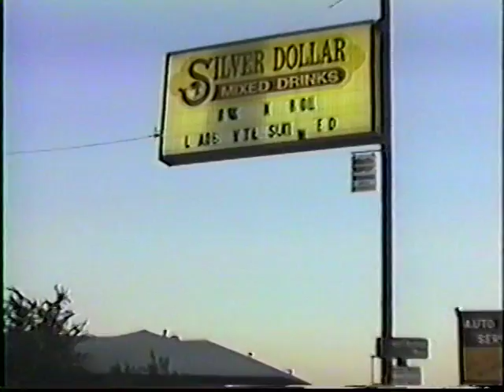Process Revealed interview 1989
ZOOM interviews Process Revealed during their gig at The Silver Dollar Saloon 1989